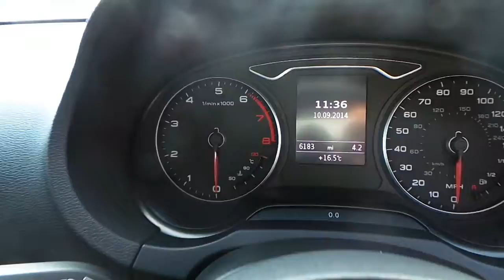Approved Used Audi - A3 1.2T S-LINE at Crewe Audi